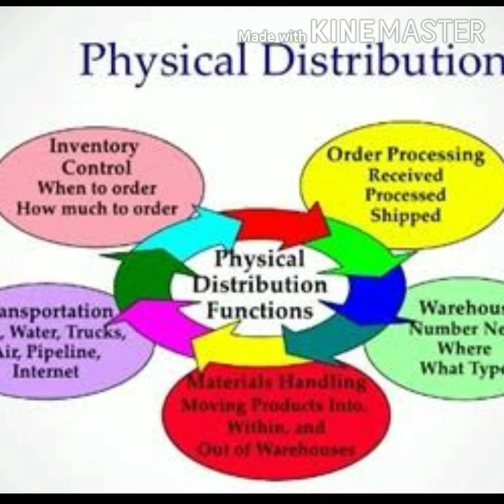Physical distribution and logistic marketing for m.com by Rajesh sharma(BLJS COLLEGE TOSHAM)